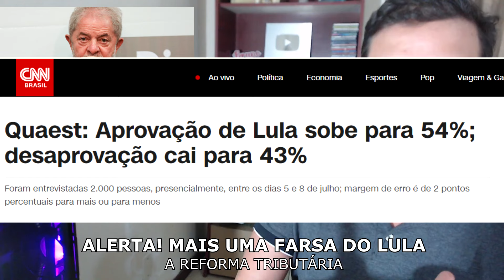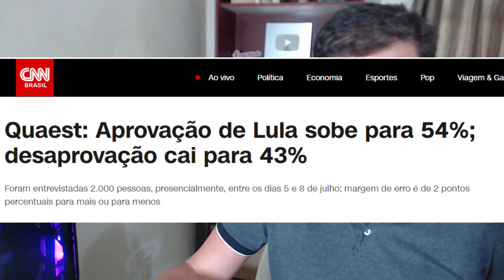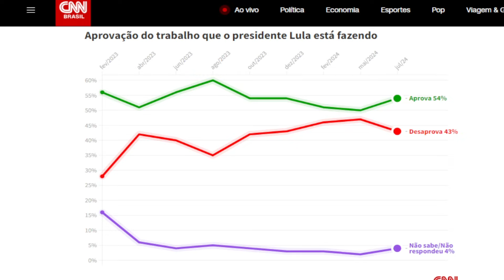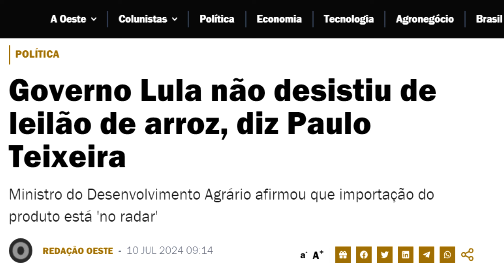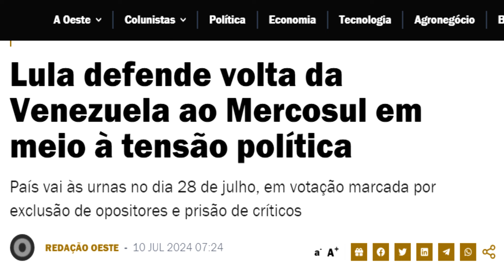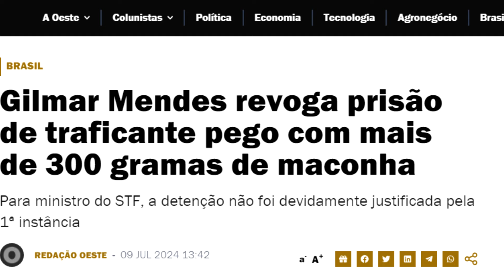Mais uma farsa do Lula - A reforma tributária / Saiu nova pesquisa com aprovação do Lula